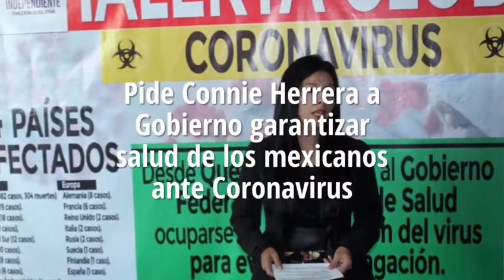Resumen de contenidos informativos del 10 de Febrero de 2020